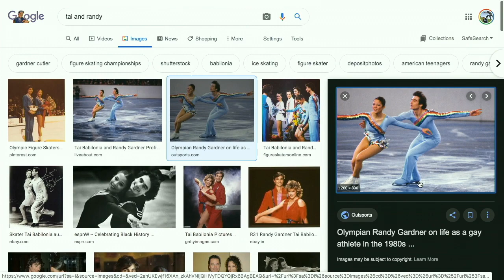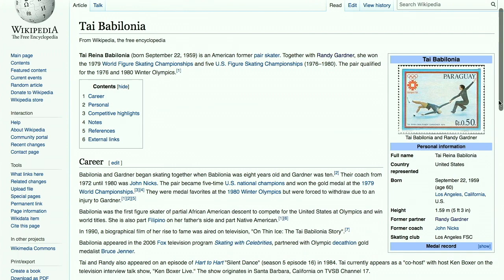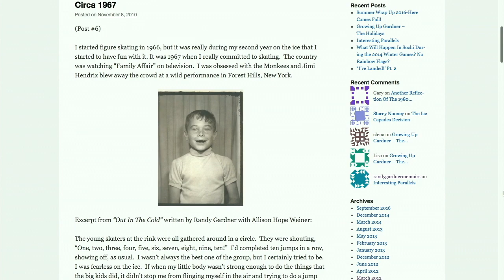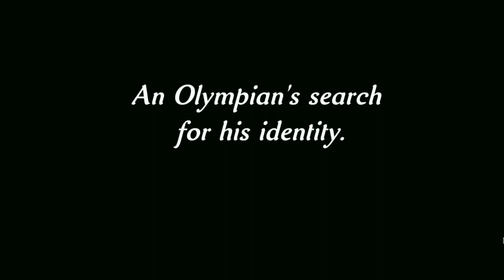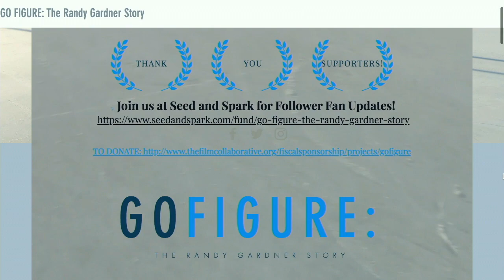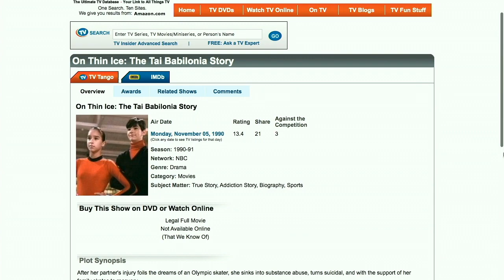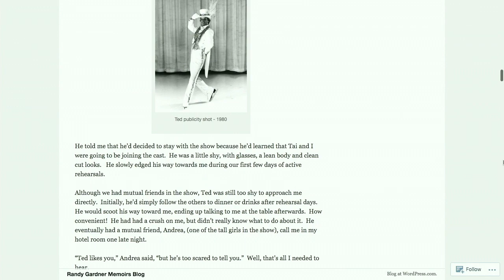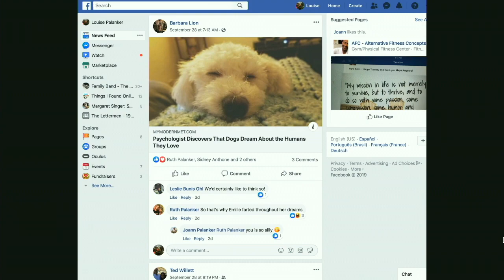Tai & Randy & Figure Skating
It's TIFO on ice week, as we welcome skating royalty, Tai Babilonia & Randy Gardner, winners of the 1979 World and five(!) US Figure Skating Championships. Tai and Randy are joining us to talk about their astonishing careers, including their many successes and accolades, as well as the injury that pulled them from the 1980 Olympics. What was it like growing up in the spotlight and in our hearts? Randy’s story is coming to the big screen. Catch it here first on the big podcast.  Plus, skating choreographer Sarah Kawahara is a friend and colleague of the duo and she is back to share their secrets and gush about her famous daughter Hayley Kiyoko! All that and a cute, canine Facebook Feedtime. The panel includes Jamie Alcroft, Danny Mann and host Louise Palanker.